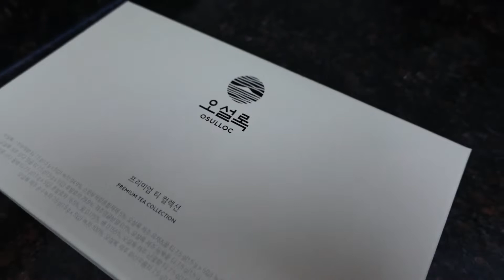طريقة طبخ الرفيسة المغربية How to prepare traditional Moroccan dish RFISSA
This is a video for how to make a moroccan dish, (rfissa) step by step . Keep watching for more detais...